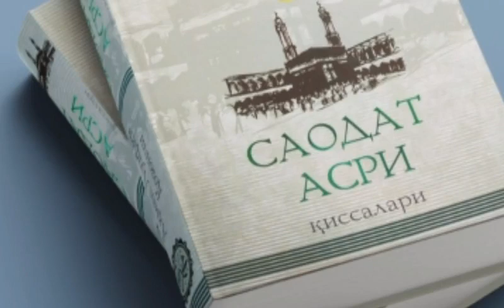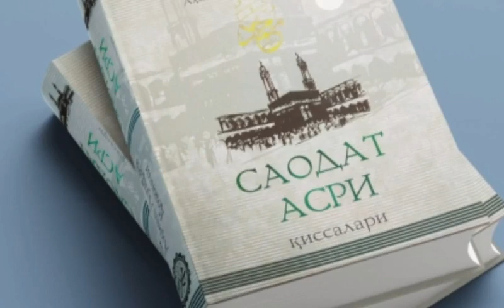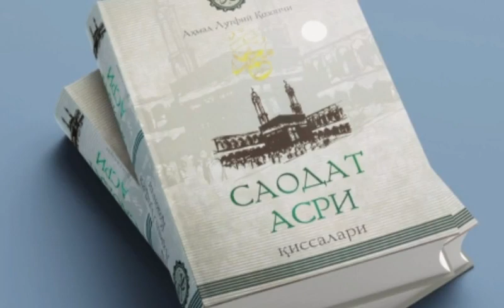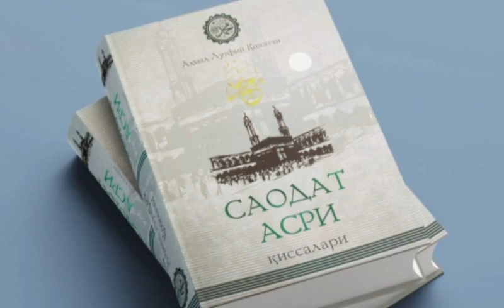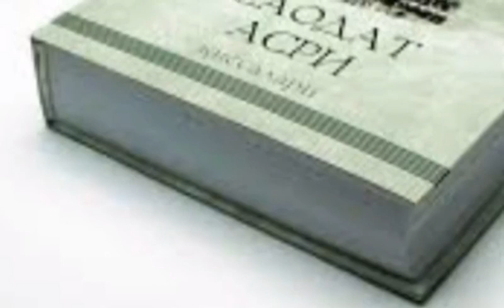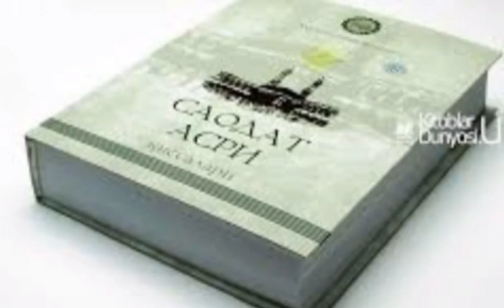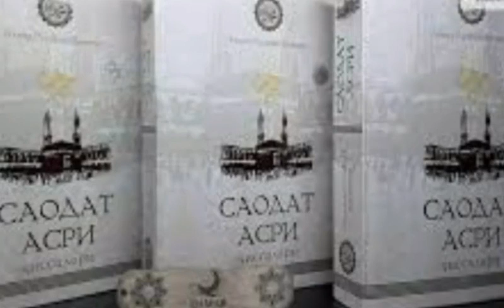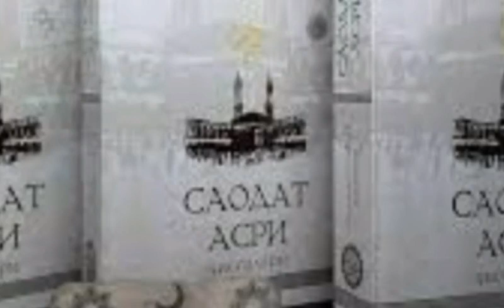Saodat Asri Qissalari, 15 - qism, Kaba xakamligi.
..Assalomu alaykum.

aodat Asri Qissalari,  15 - qism,    Kaba xakamligi.